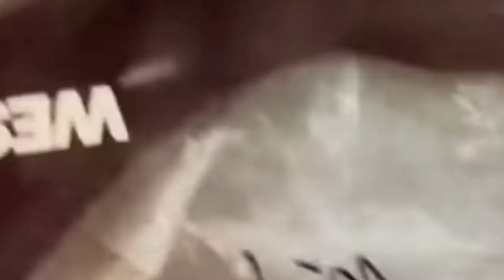Johnny Depp Reacts to Amber Heard Heckler in Los Angeles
Johnny Depp reacts to an Amber Heard heckler amid backlash for his appearance on Rihanna's Savage x Fenty Show. The actor was seen signing autographs outside the Orpheum theater when a fan shouted profanity about ex-Amber Heard which he reacted by laughing and clasping his hands in gratitude before being rushed along by his bodyguards. The Pirates of the Caribbean actor will make a cameo on the upcoming Savage x Fenty show alongside Cara Delivingne and Irina Shayk but some of Rihanna's fans aren't thrilled about her decision to have him appear on the show. "Following Depp's controversial defamation case between him and his ex-wife Amber Heard, many online commenters offered criticism upon hearing of the "Pirates of the Caribbean: The Curse of the Black Pearl" actor's appearance in Rihanna's annual fashion extravaganza," according to GMA. "Johnny Depp has been embraced as a hero by unhinged right-wing misogynist extremists, and now he's been invited to appear in the @SavageXFenty show. Never expected such a powerful woman to succumb to the MeToo backlash. Really disappointing @rihanna producer and activist Drew Dixon tweeted," according to GMA. The actor was awarded $10 million in compensatory damages and $5 million in punitive damages in the high-profile defamation case against his ex-wife clearing him of the accusations made against him. "False, very serious and criminal allegations were levied at me via the media, which triggered an endless barrage of hateful content, although no charges were ever brought against me. It had already traveled around the world twice within a nanosecond and it had a seismic impact on my life and my career" said Depp after the trial. Amber Heard responded with her own statement exclaiming “The disappointment I feel today is beyond words”. She continued, “I’m heartbroken that the mountain of evidence still was not enough to stand up to the disproportionate power, influence, and sway of my ex-husband. I’m even more disappointed with what this verdict means for other women. It is a setback. It sets back the clock to a time when a woman who spoke up and spoke out could be publicly shamed and humiliated.” “It sets back the idea that violence against women is to be taken seriously. I believe Johnny’s attorneys succeeded in getting the jury to overlook the key issue of Freedom of Speech and ignore evidence that was so conclusive that we won in the UK. I’m sad I lost this case. But I am sadder still that I seem to have lost a right I thought I had as an American —** to speak freely and openly.” No word yet from Rihanna, who is a domestic violence survivor, about the recent backlash of Depp's appearance on the Savage x Fenty show.